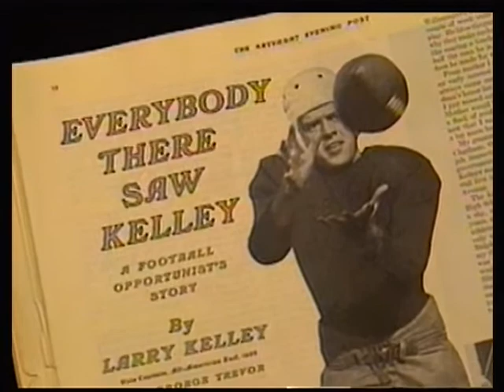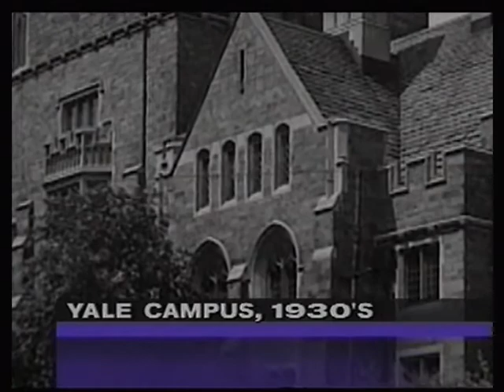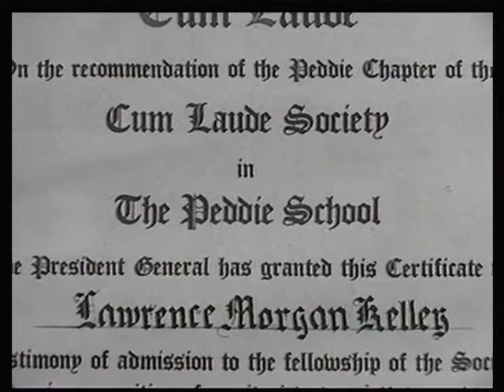Heisman Heroes: Larry Kelley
A look at the college football career of Yale's 1936 Heisman winner, Larry Kelley.